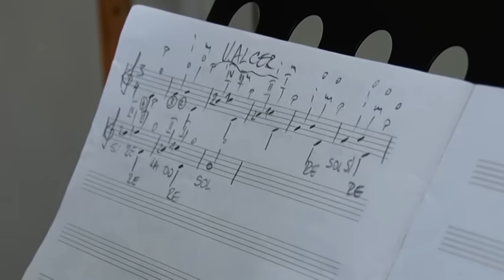MŠ ''Vatroslav Lisinski'' u Sokolskom domu